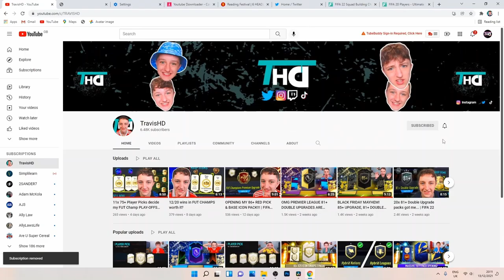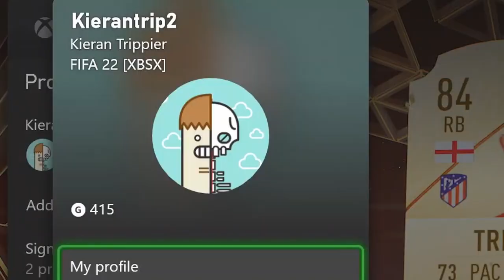YOU WON'T BELIEVE MY BASE OR MID ICON PACK & 81+ Double Upgrades are OP! | FIFA 22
Today guys we have my base or mid icon pack alongside a load of the 81+ double upgrades and my fut champions rewards...

YOU WON'T BELIEVE MY BASE OR MID ICON PACK!!! | FIFA 22